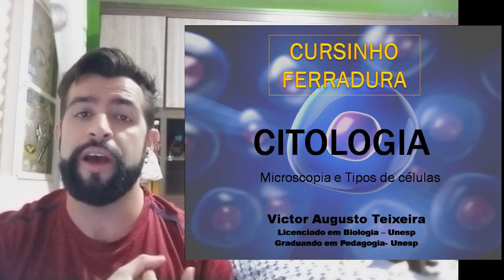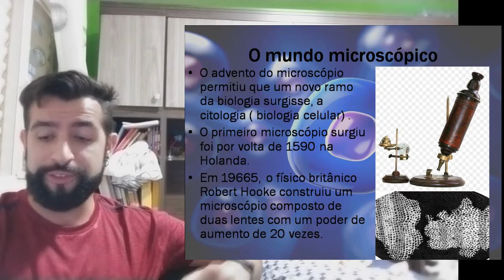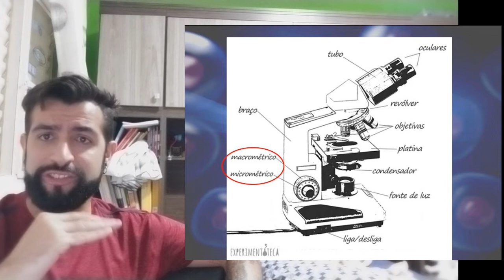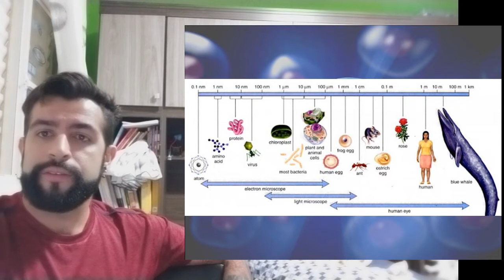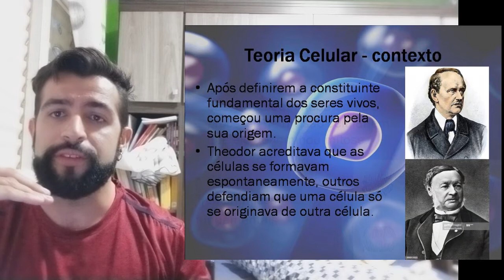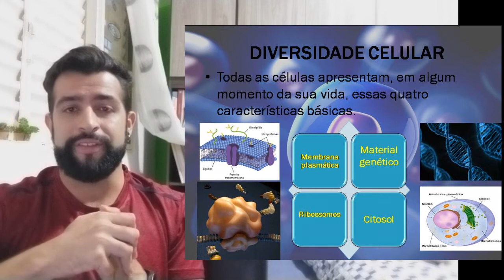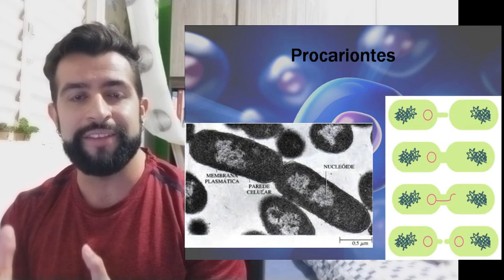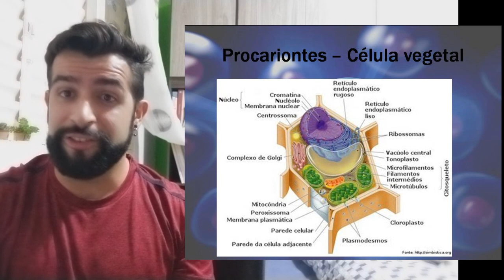Biologia 2 - Citologia - Microscópios e tipos celulares.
Aula do dia 16/04 com introdução a citologia, abordagem aos tipos de microscópios e as células procariontes e eucariontes.